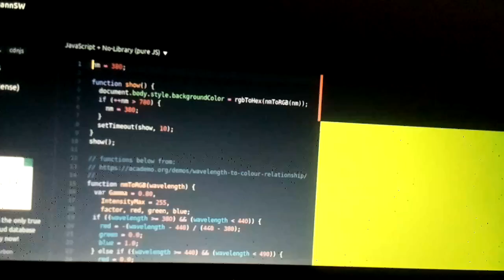visible spectrum animation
1280x720@90fps played at 25fps, 3.6 times slower than real.